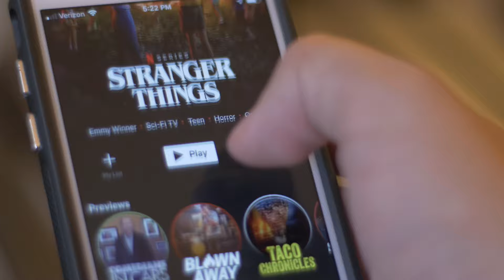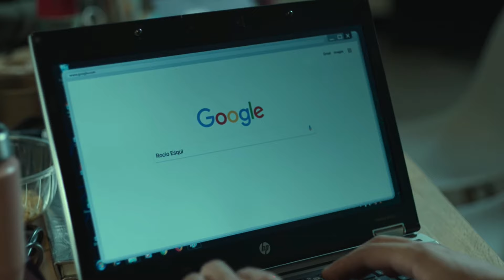Rebelde Netflix es RIDÍCULA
Para Publicidad/Promociones, envía un mensaje a:
¡Sigue a los creadores de mis avatar y pide los tuyos!